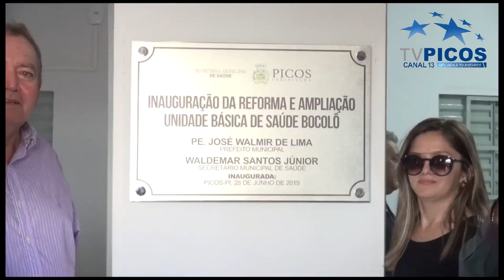PADRE VALMIR INAUGURA TRÊS UNIDADES BÁSICAS DE SAÚDE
Três comunidades receberam suas unidades e terão agora serviços de saúde acessíveis. VT produzido e veiculado pela TV Picos - Canal 13. Reportagem de Sheila Fontenele.